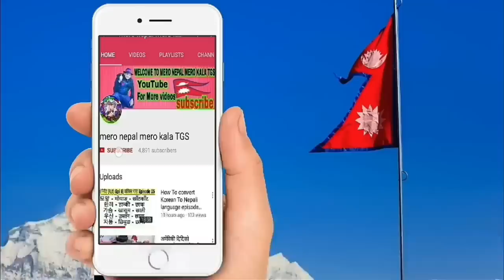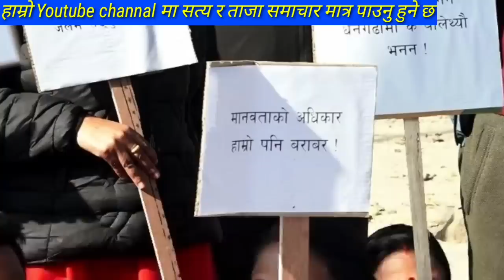बिहानै हेर्नुहोस Breaking news samachar,today nepali khabar,rabi lamichhane,sagar,Sandeep lamichhne